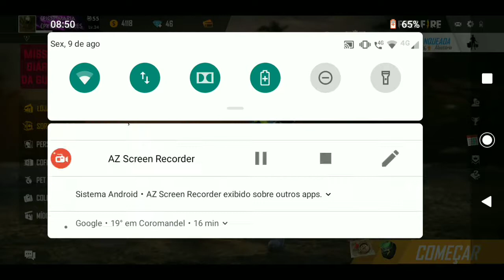Ensinando estratégias para fazer kills no Free fire